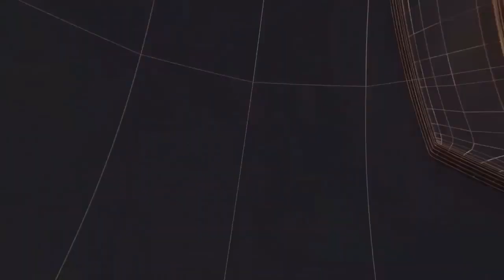गुजरात के राज्यपाल ने अहमदाबाद में'अपनी वायु सेना को जानें'प्रदर्शनी का उद्घाटन किया II T24N II